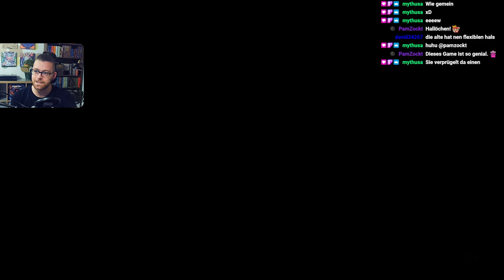Little Nightmares 2 (Playthrough) - Part 2